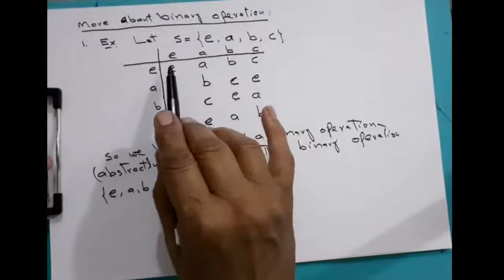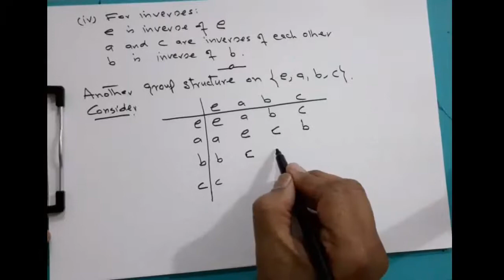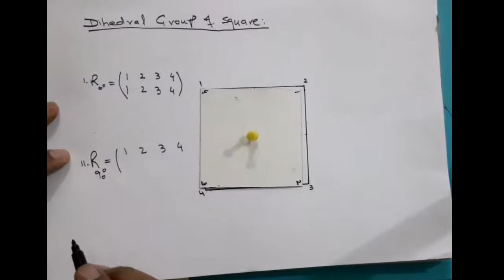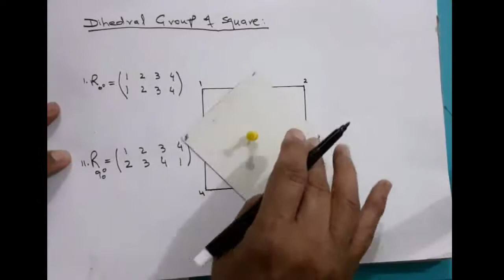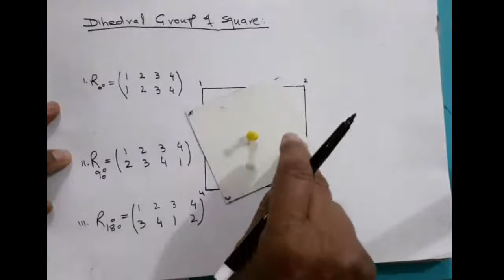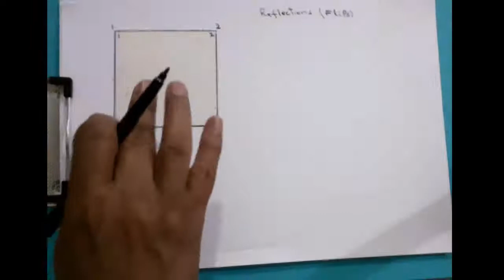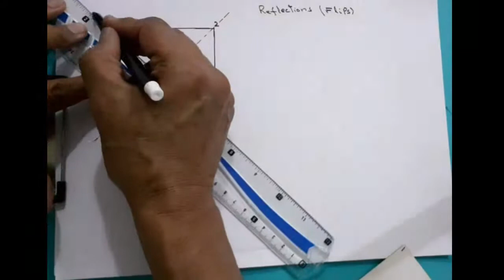MATH312 Spring 2020 Sesseion 4